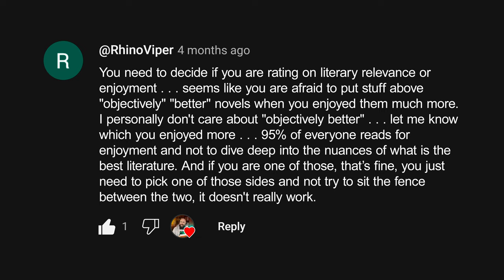Don Quixote and the Weight of Literary Merit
A brief discussion of literary merit versus personal enjoyment.

00:00 (Introduction)
00:52 (Don Quixote’s Two Parts)
03:09 (Literary Significance: What Does It Mean?)
05:17 (Personal Enjoyment: A Subjective Experience)
07:24 (The Tension Between Literary Significance and Enjoyment)
10:32 (Why We Can Appreciate a Work Without Fully Enjoying It)
12:24 (Striking a Balance: The Role of the Reader)

Books Mentioned:
Lord of the Rings by J. R. R. Tolkien
The Sound and the Fury by William Faulkner
Redshirts by John Scalzi